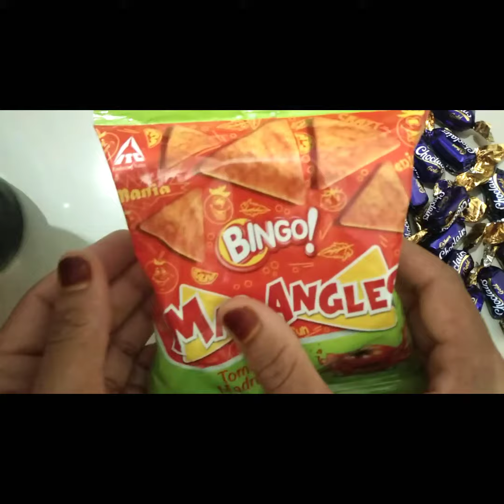Cadbury chocolairs bingo mad angles and yummy cake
Cadbury chocolates bingo mad Angles and yummy cake opening